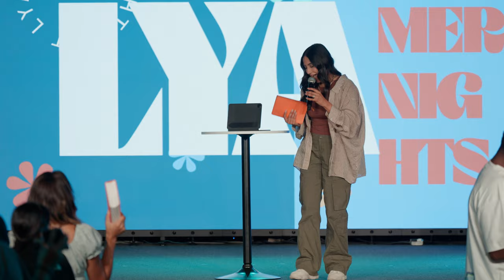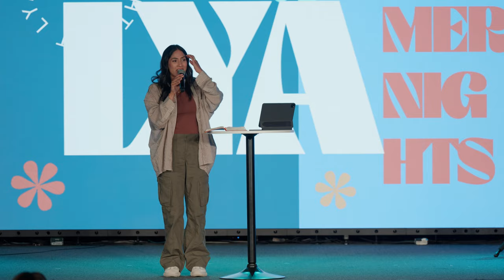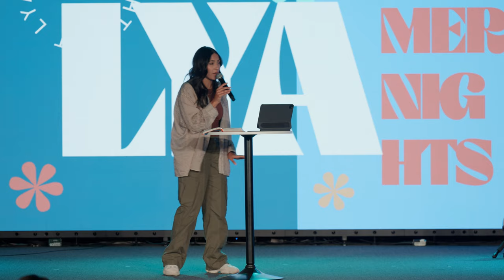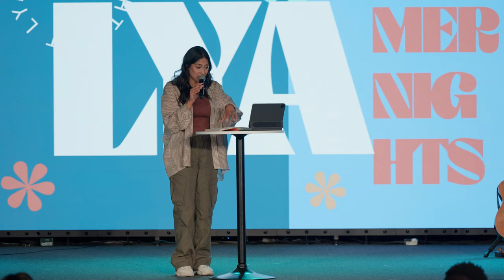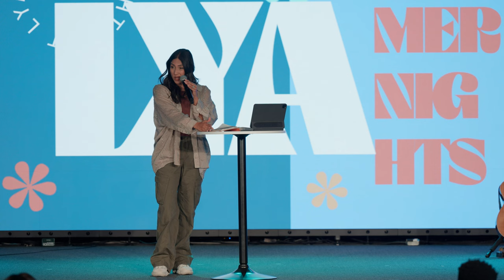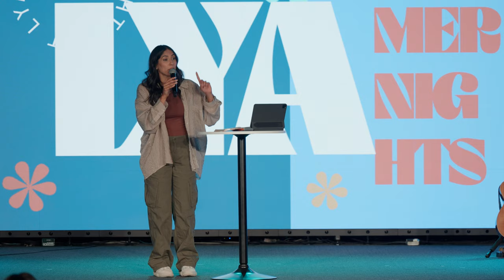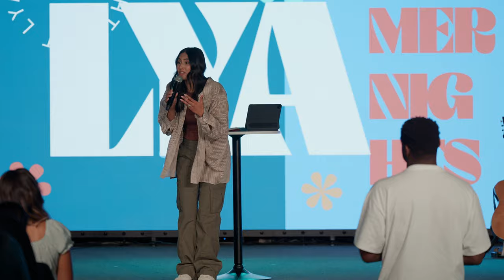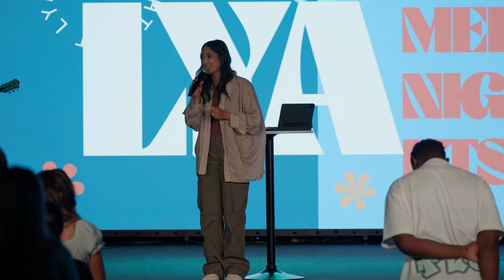WHO AM I? WHY AM I HERE? | Serena Gonzalez | Lakewood Young Adults Service